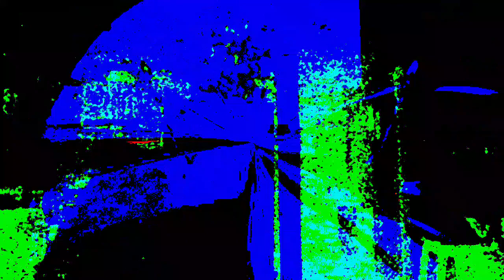[EPILEPSY WARNING] Movie 22 12 02 09h54m12s 13m10s video set. *Photosensitivity Warning*